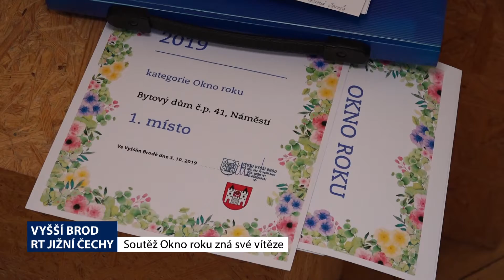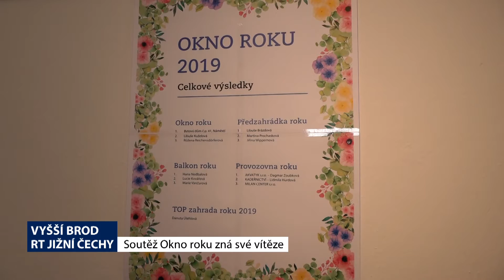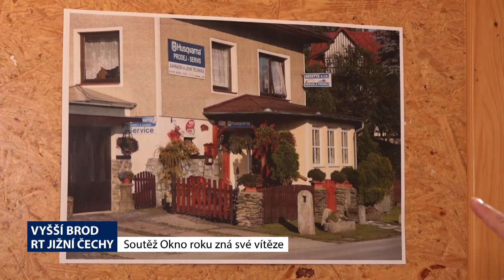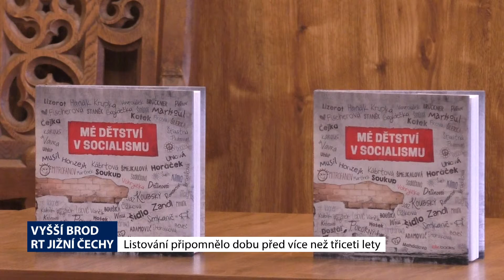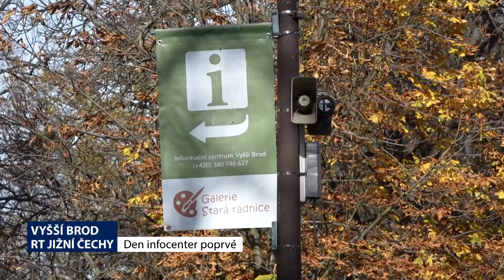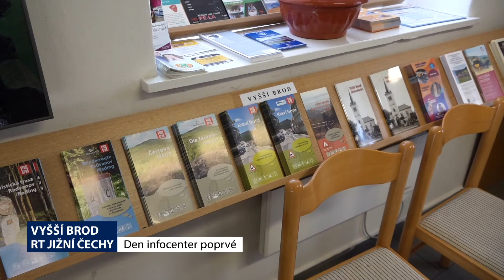Vyšší Brod říjen 2019